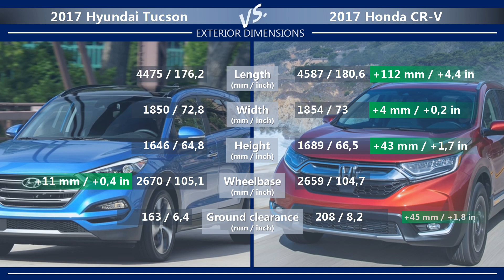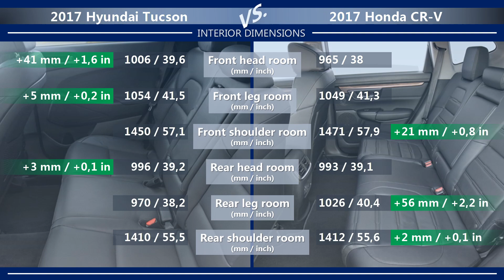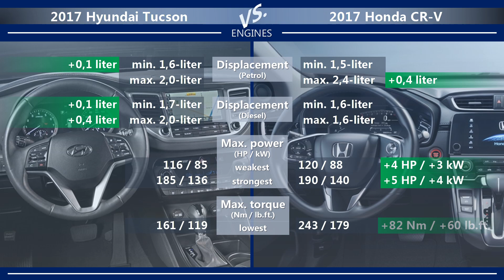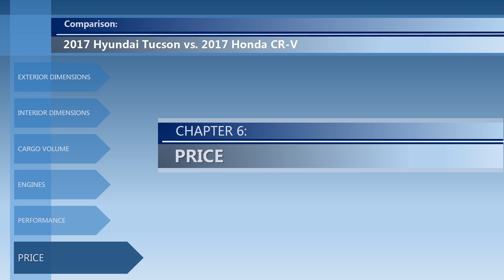2017 Hyundai Tucson vs 2017 Honda CR-V (technical comparison)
Welcome to the video comparison between 2017 Hyundai Tucson vs 2017 Honda CR-V. Please note that this is only a technical comparison, based solely on the specifications of both cars. Not a real life Hyundai Tucson vs Honda CR-V review.

In this video, you can find the differences between Tucson vs CR-V in the following categories:
➜ Price.